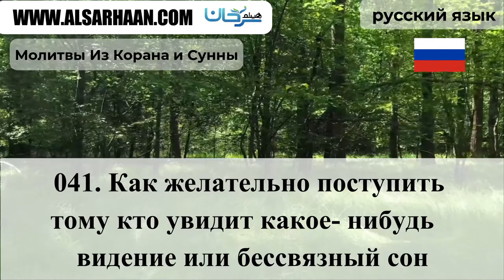041 Как желательно поступить тому кто уви